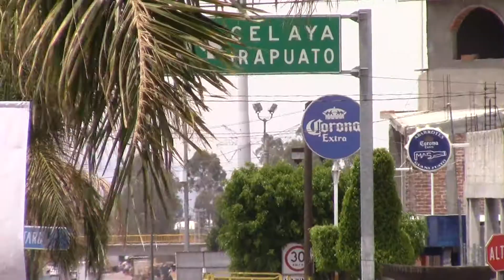MUEREN DOS JOVENES MOTOCICLISTAS AL IMPACTARSE CONTRA CAMIONETA